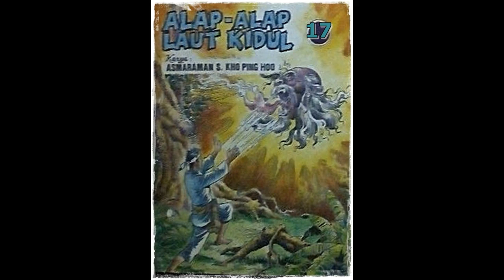Seri Cerita Silat Alap Alap Laut Kidul Jilid 17